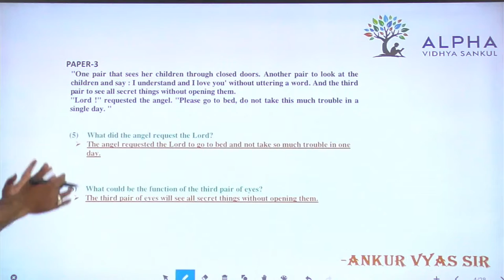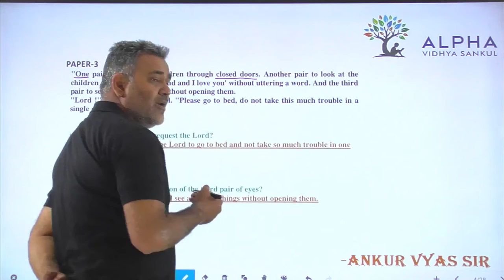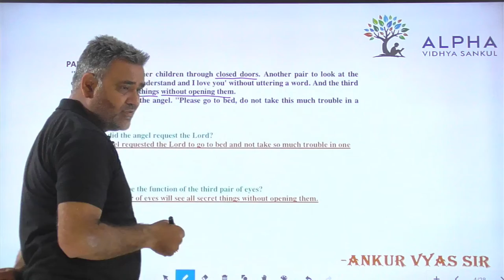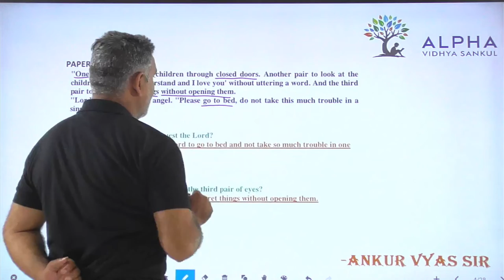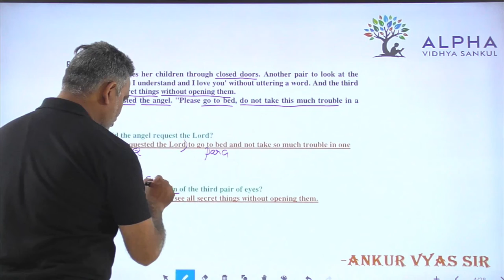Paper 3 | Que 5,6 | English | Alpha Vidhya Sankul | in Gujarati by Ankur Vyas Sir